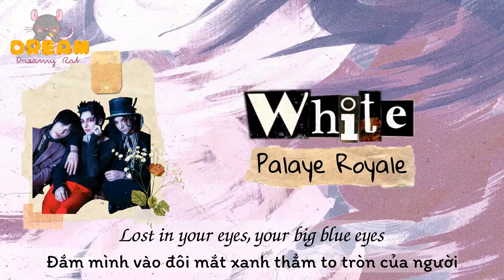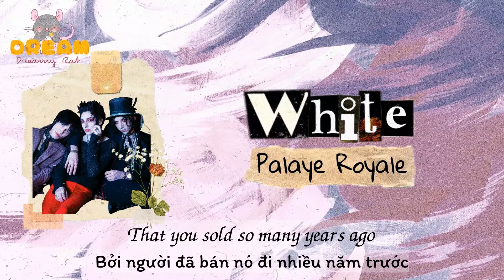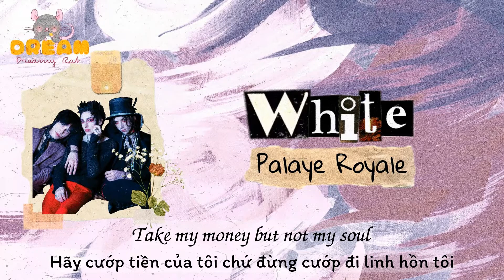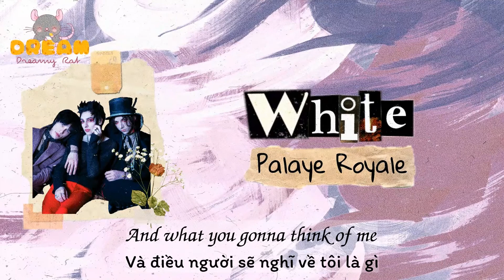[Lyrics+Vietsub] PALAYE ROYALE - White | Dreamy Rat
"Hãy cướp tiền của tôi chứ đừng cướp đi linh hồn tôi."